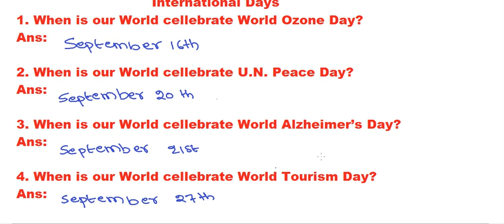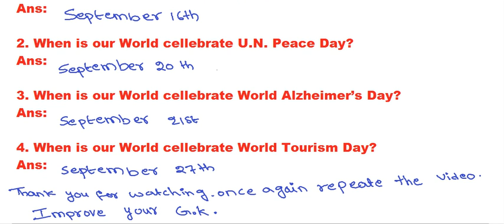RRB EXAM EDUCATIONAL QUALIFICATION | International Days | World celebrate World Ozone Day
1. When is our World celebrate World Ozone Day?
Ans: September 16th
2. When is our World celebrate U.N. Peace Day?
Ans: September 20th
3. When is our World celebrate World Alzheimer’s Day?
Ans: September 21st
4. When is our World celebrate World Tourism Day?
Ans: September 27th